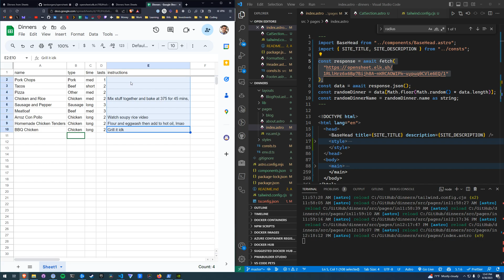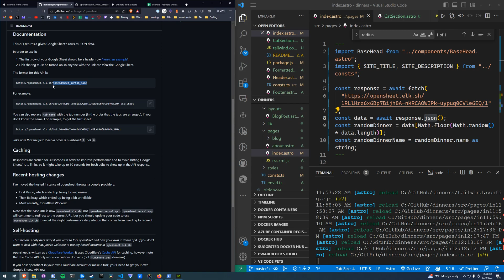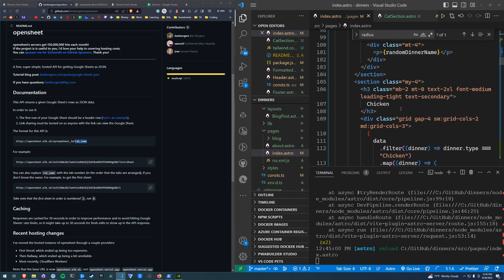Fetching Google Sheets Data! Astro & Opensheet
Here we look at how we can convert Google Sheets data into JSON using OpenSheet!